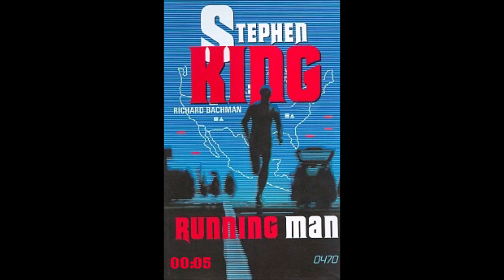Running Man 5